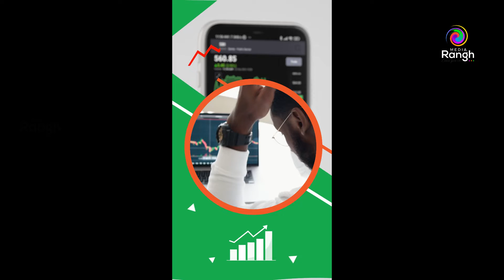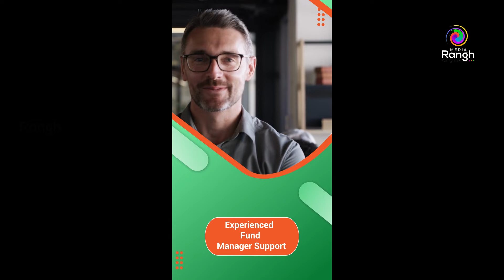കായിക രംഗത്ത് മെഡലുകൾ വാരിക്കൂട്ടി ഇന്ത്യൻ സ്കൂൾ